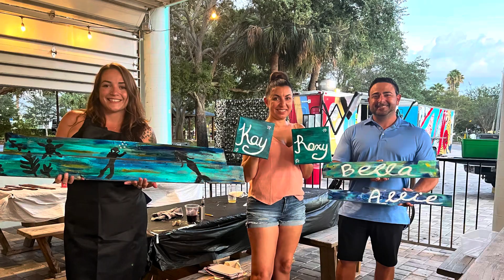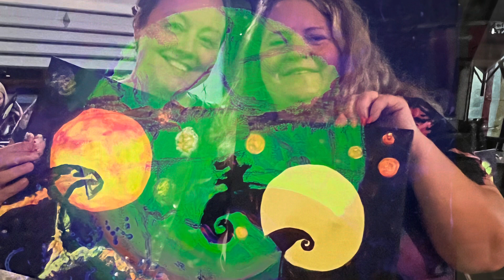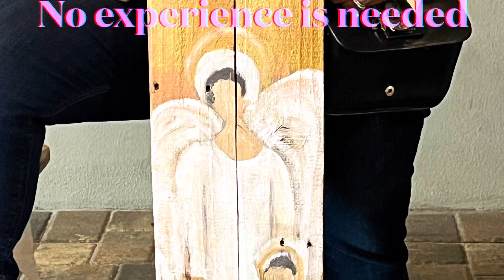Heather’s Traveling Canvas 2023 Recap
Hi all. Here is 2023 in a recap. So many wonderful events. I can’t wait to see what 2024 and beyond holds.

I will definitely be doing on-line painting tutorials (and more, many ideas!).

I would like to hear from you - what would you like to see a tutorial on? What would you like to learn how to paint? Online or in-person? What else would you like to learn to paint, craft or make? We are definitely not limited to canvases, nor are we limited to acrylic paint.

Private parties where I come to you are available within Pinellas County and Hillsborough County, Florida.

HeathersTravelingCanvas@gmail .com.

Here’s to the future and possibilities.